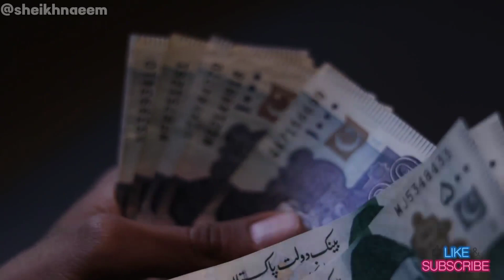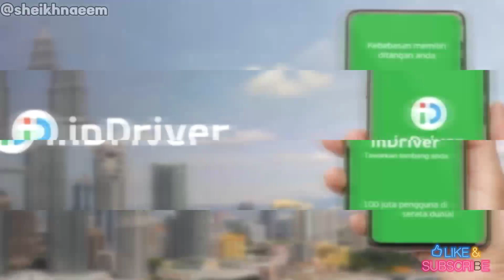5 way to earn money with bike 2023 | how to earn money with moto bike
5 way to earn money with bike 2023  how to earn money with moto bike

اپنی کار بائک یہ رکشا رجسٹر کریں آنلائن

ایک شہر سے دوسرے شہر کی رائڈ کیسے لیں

ڈیلیوری کی رائڈ کیسے لیں

indriver Pakistan
indriver Karachi
indriver Islamabad
indriver Lahore

bykea
bykea partner
bykea car
bykea commission
bykea karachi

careem bike
careem Pakistan

Uber bike
Uber Pakistan

indriver bike earnings 2023
moto vlogs Pakistan
moto vlog
moto vlogs road trip

moto vlogs in lahore

rapido bike earnings
rapido bike
ola bike
ola cabs
Uber India